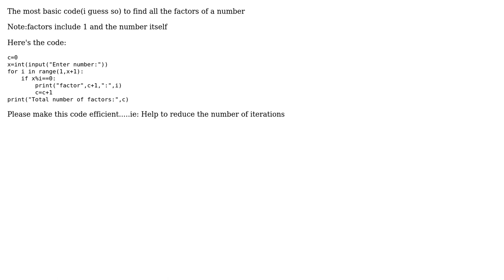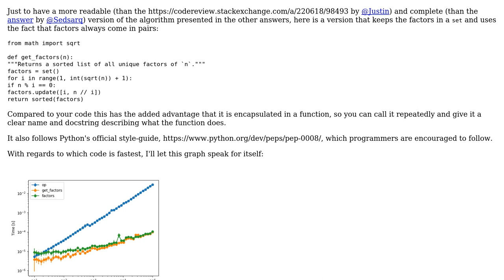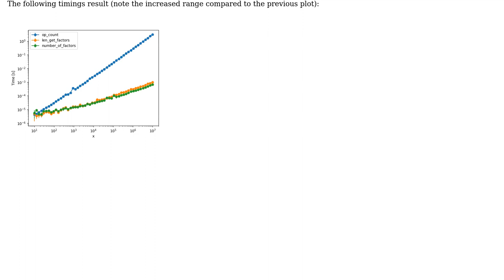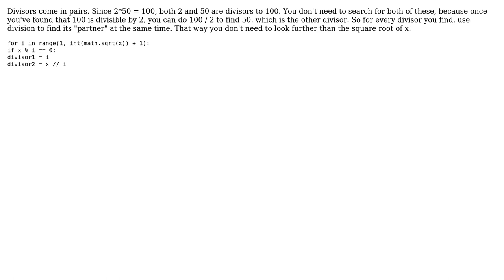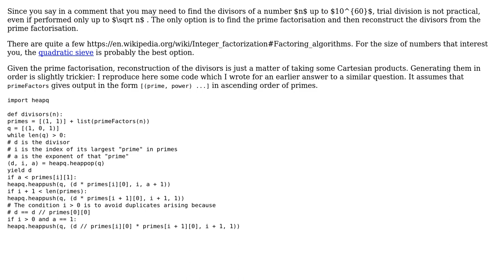Find all the factors of a given number (4 Solutions!!)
Find all the factors of a given number

With thanks & praise to God, and with thanks to the many people who have made this project possible! | Content (except music & images) licensed under CC BY-SA | Music | Images & others | With thanks to user SylvainD user Sedsarq user random_npc user Peter Taylor user Graipher user 200_success and the Stack Exchange Network Trademarks are property of their respective owners. You are responsible for your own actions.